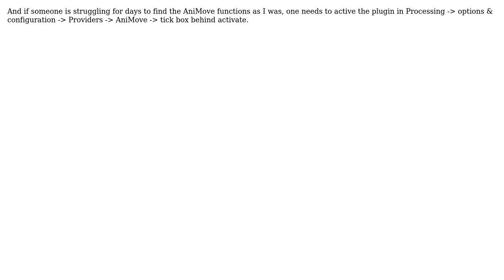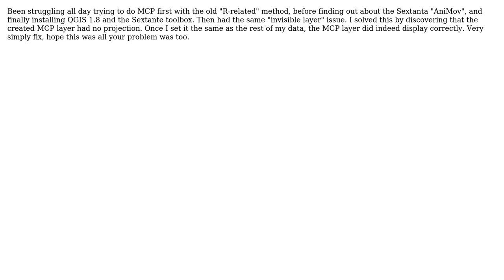GIS: Calculating MCP in QGIS (3 Solutions!!)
GIS: Calculating MCP in QGIS

With thanks & praise to God, and with thanks to the many people who have made this project possible! | Content (except music & images) licensed under CC BY-SA | Music | Images & others | With thanks to user user21074 user rob user Jasja user Filipe Dias and the Stack Exchange Network Trademarks are property of their respective owners. You are responsible for your own actions.